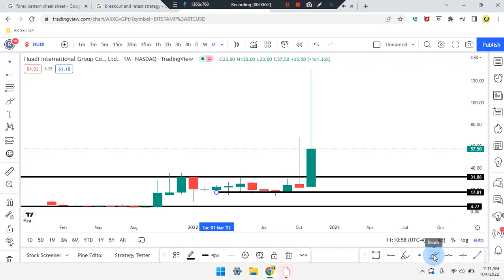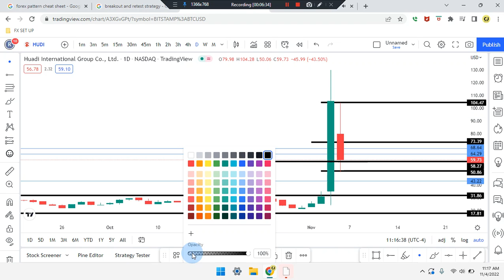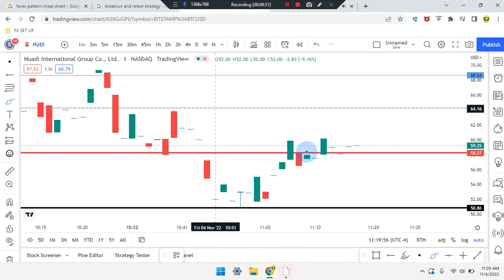Cam Jones FX DAILY ANALYSIS 502 (HUDI)(STOCK)(Huadi.International.Group.Co)